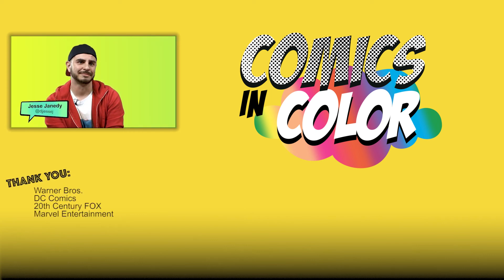Who would be more willing to help you with some Free Electricity? Static Shock or Storm?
Who would be more willing to help you with some free electricity if the city cut your lights off - Static Shock or Storm?

Would you call Static Shock first? Or would you call Storm of the X-Men? Do you think Static Shock or Storm would even be willing to help you? Is Storm of the X-Men too busy to help you? Is Static Shock too immature to help? Or is there another superhero better suited for this duty? Do you agree or disagree with the host? Continue the discussion in the comments and let us know your thoughts.

Description:
From the producers of Black Spider-Man the Webseries comes a brand new series - Comics in Color exclusively on Rogue Matter! Where we ask a group of experts the important questions that need answers.